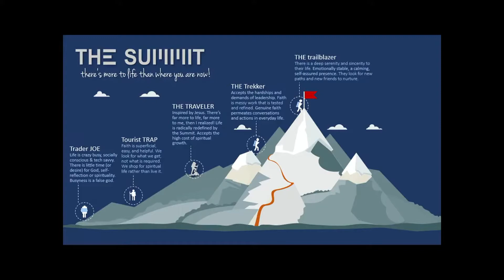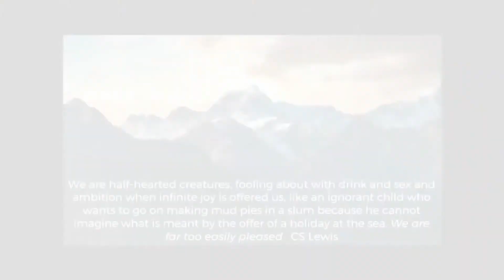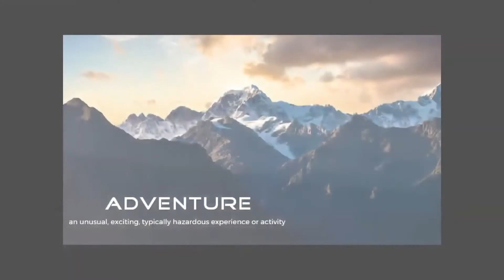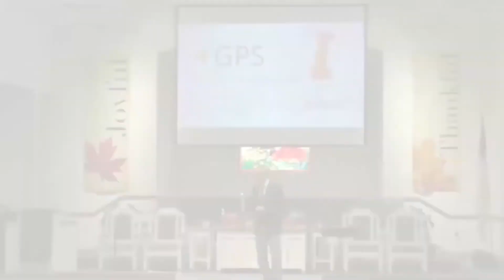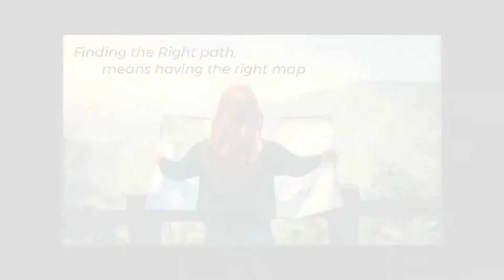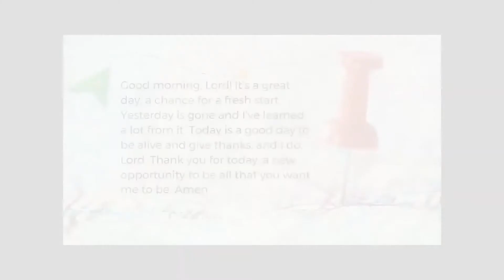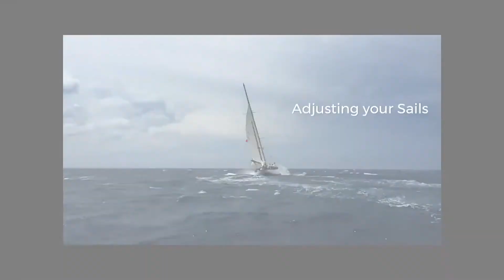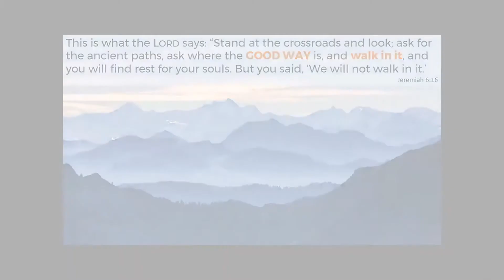GPS for Spiritual Formation 09 27 20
Find our way in times of uncertainty and chaos can be challenging at best. Wouldn't be great to have Spiritual GPS to find our way. Discover Spiritual GPS.